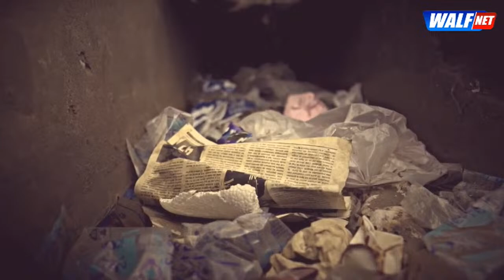Bassirou Diomaye Faye président, Sonko chef du gouvernement : urgences et défis : Live de Pape Sané